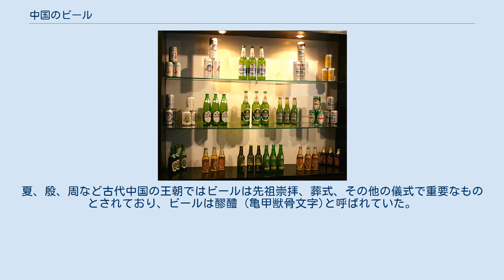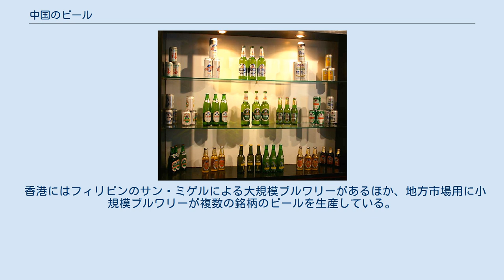中国のビール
青島ビール博物館に展示されている青島ビール 中国のビール (繁体字中国語: 中國啤酒、簡体字中国語: 中国啤酒、拼音: Zhōngguó píjiǔ) は20世紀に大きく生産量を伸ばした。
中国で一般的なビールはペールラガーであるが、青島黒ビールのような他の種類のビールも製造されている。
 中国におけるビールの生産と消費はおよそ9000年前に興った。
中国人による近年の考古学的研究により紀元前7000年頃にビールの近縁と見られるアルコール飲料が小規模ながら生産されていたことがわかった。
当時のビール風アルコール飲料は米、蜂蜜、ぶどう、サンザシの実を用いて生産されており、古代エジプトやメソポタミアで生産されていたものと製造方法が類似していることがわかった。
夏、殷、周など古代中国の王朝ではビールは先祖崇拝、葬式、その他の儀式で重要なものとされており、ビールは醪醴 (亀甲獣骨文字)と呼ばれていた。
しかし、漢滅亡後、中国のビールは黄酒の台頭で姿を消し、2000年間日の目を見ないままとなる。
19世紀終わりまで近代的なビールの醸造方式は中国に導入されることはなかったが、ロシア人がハルビンにブルワリーを建設し、さらにドイツ人, チェコスロバキア人、ロシア人により、ハルビンに3つのブルワリーが追加で建設された。
また満州帝国時代には日本人も満州麦酒を設立し、その瀋陽の工場が戦後雪花ビールと呼ばれた時代を経て、現在中国の最大のビールブランド「雪花ビール」の名称の元となっている。
 中国のビールは主原料となる大麦の他、米、モロコシ、ライ麦などを加えてビールを生産する。
興味深いことに、幾つかのビールは苦味を与える材料としてホップの代わりにゴーヤを用いて生産を行なっている。
 中国のメディアは2001年、中国のビールの約95％に在庫期間中の沈降を避けるためホルムアルデヒドが添加されていると報じた。
このようなホルムアルデヒドの添加は現在では違法となっている。
 青島ブルワリーで作成される青島ビールは11年連続で中国国内最大の売上を誇り、他国にも輸出することでそのブランドを高めている。
国内売上量では珠江ビールや燕京ビールが青島ビールに続いている。
青島ビールが生産されている青島市は第一次世界大戦で日本に占領されるまでドイツが租借地として利用していた場所であり、ドイツ人水兵への需要もあり古くからビールが生産されてきた。
日本が青島を占領しドイツが租借権を失った後もビール生産は続けられた。
 他に有名な醸造会社としては藍帯ビール、燕京ビール、雪花ビール、珠江ビールがある。
現在、多くの国際的なビール会社が中国市場や中国のブルワリーとの合弁事業に興味を持っており、カールスバーグのような国際的なビール会社も中国で生産を行なっている。
これにより中国市場での販売が可能になる一方で、中国の地方のブルワリーの質を向上させるための資金とノウハウを提供しなければならない。
 中国国内のビール工場直営店は数えるほどしかなく、それらは西洋人コミュニティが存在する上海や北京のような大都市に集中している。
中国で最も有名な工場直営店は上海を拠点とする拳擊猫餐庁であり、武漢を拠点とするチェーン店の凱威ビール屋がそれに続く。
その他、上海ブルワリーなどの新規のビール製造会社がある。
近年、上海で上海ビール週間が開始され、2012年のビール祭りでは成功を収めた。
 2011年より、高級ビールのデリバリーサービスが上海で展開されている。
デリバリーサービスを展開している会社は市街の立地の良い場所にビール専門店も経営している。
 注意: これは中国の主なビール銘柄の一覧を部分的に作成したものである。
中国のブルワリーの大多数は地方でのみ消費される地ビールのみ生産している。
 香港にはフィリピンのサン・ミゲルによる大規模ブルワリーがあるほか、地方市場用に小規模ブルワリーが複数の銘柄のビールを生産している。